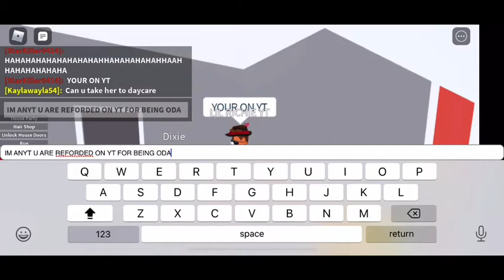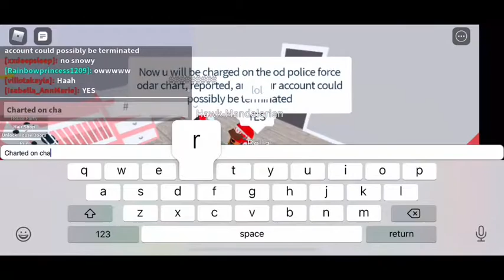TOO MANY ODARS AHHH!!! ROBLOX